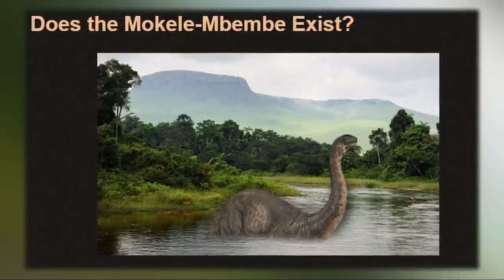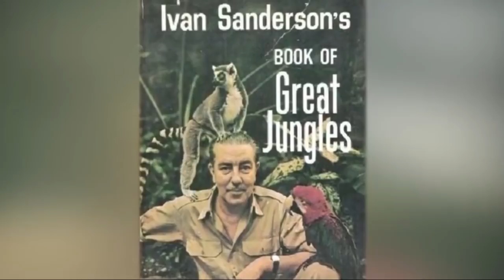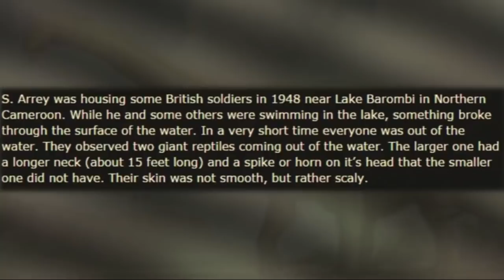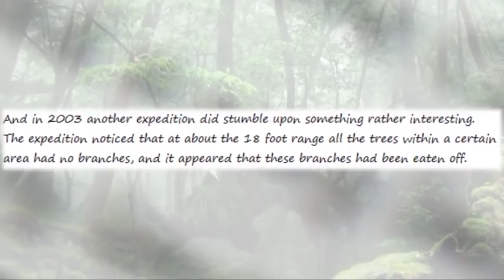Does Mokele Mbembe Exist? The Elusive Dinosaur Of The Congo